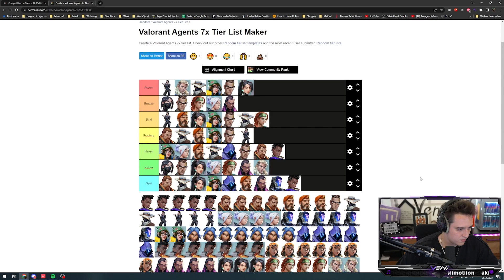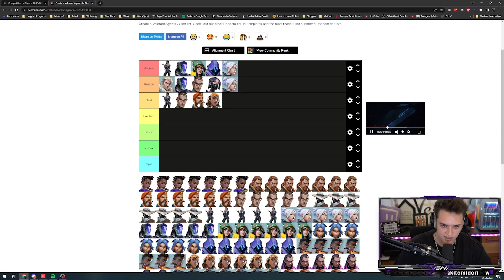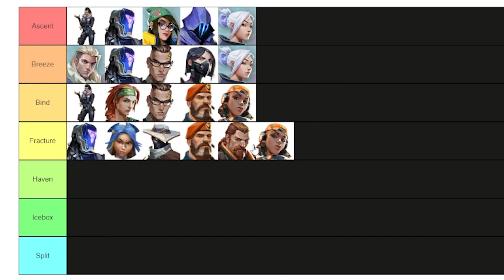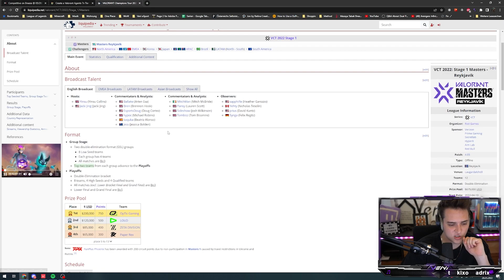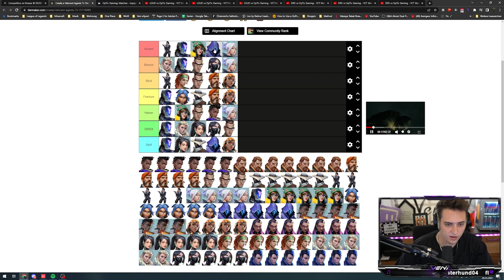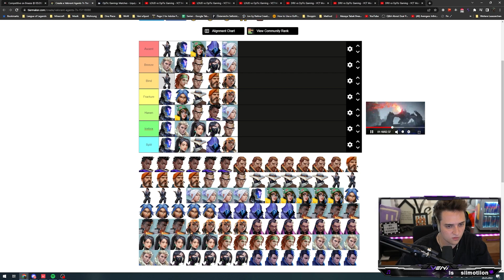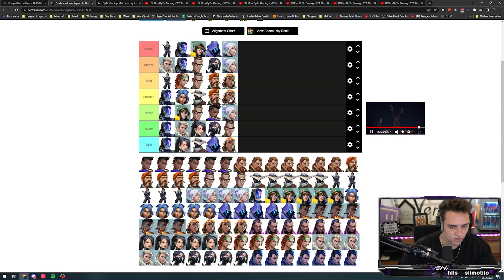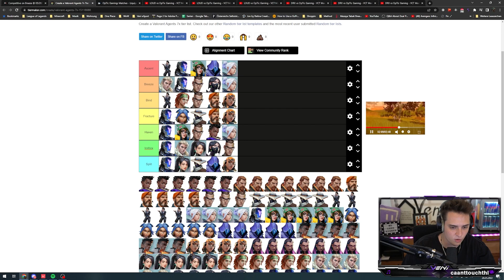DIESE AGENTS spiele ICH auf ALLEN MAPS!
Was für Agents spielt ihr so?
►Kann man abchecken, muss man aber nicht
►Sonstige Channels wo ihr stalken könnt